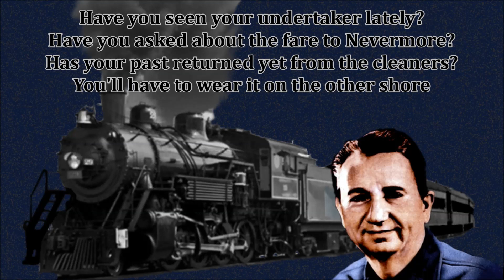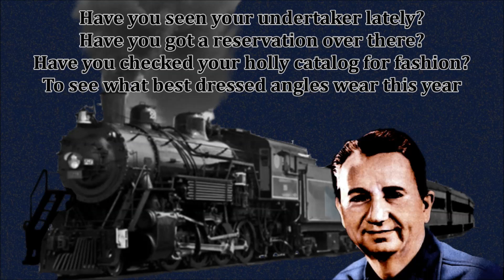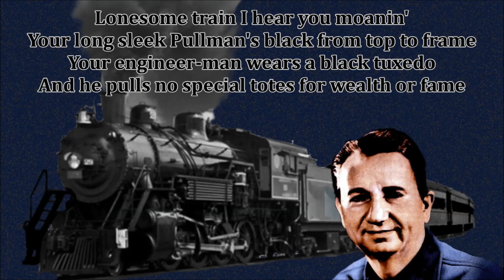Lonesome Train Johnny Bond with Lyrics